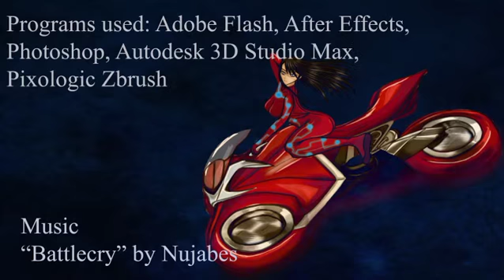Chandarith Moeun 2D animation Reel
A collection of some of my animations.